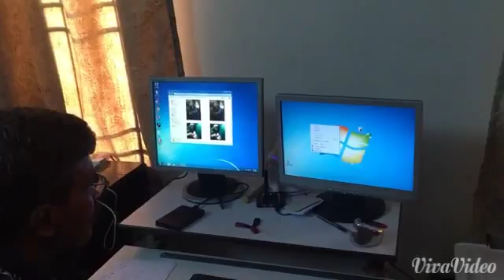two monitors in windows